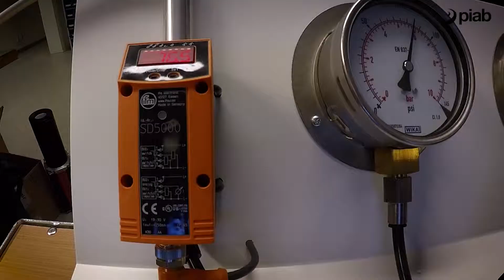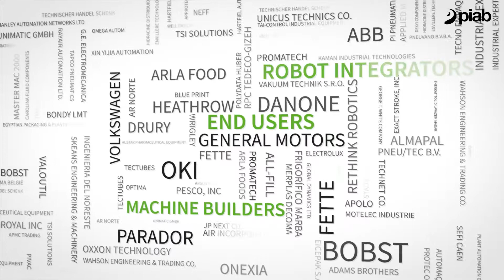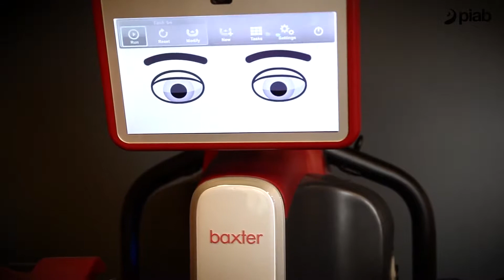Vaculex Piab Vacuum Lifting System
Vaculex Piab  Vacuum Lifting System - provides smart solutions for the automated world, helping thousands of end users and machine producers in e-commerce logistics, food, pharma, automotive and other manufacturing industries to improve energy-efficiency, productivity and working environments.